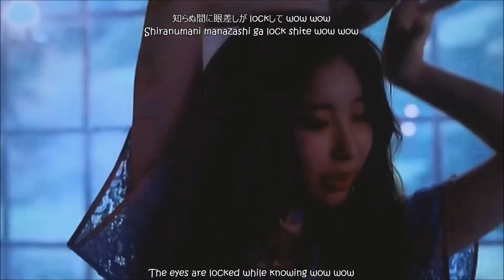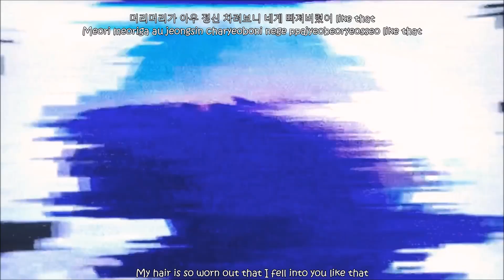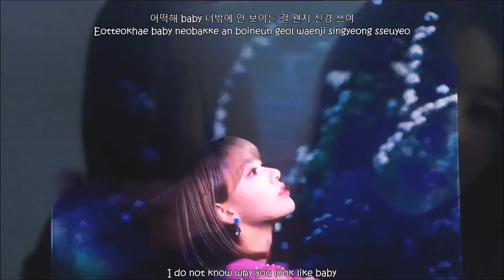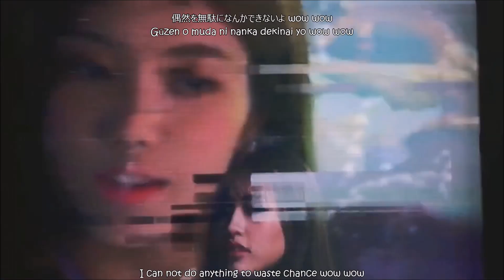IZ*ONE (아이즈원) Target [Eng Sub Rom Kanji]